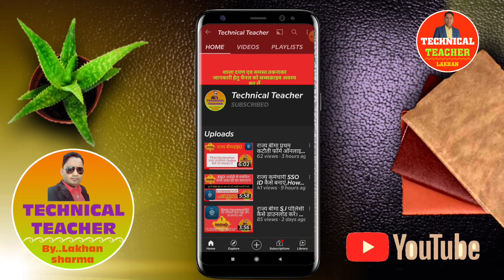RGHS पंजीयन एवं अपडेशन | जन आधार कार्ड संशोधन | Jan Aadhar Split Family | Jan Aadhar Transfer Family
पंजीयन एवं अपडेशन, जन आधार कार्ड संशोधन,
Jan Aadhar Split Family, Jan Aadhar Transfer Family

RGHS रजिस्ट्रेशन डिलीट कैसे करे लेटेस्ट प्रोसेस || RGHS Registration Delete And Correction Process

रजिस्ट्रेशन डिलीट कैसे करे लेटेस्ट प्रोसेस,
 RGHS Registration Delete And Correction Process

राजस्थान गवर्नमेंट हेल्थ स्कीम के पंजीयन को डिलीट कैसे करे,
 How To Delete RGHS Registration,
 RGHS Registration Delete Kaise Kare Mobile Se

RGHS Registration All Problem Solution,
Jan Aadhar Me Correction Kaise Kare

RGHS Policy Status And Family Detail Kaise Check Kare | RGHS New Option Blood Group, superannuation